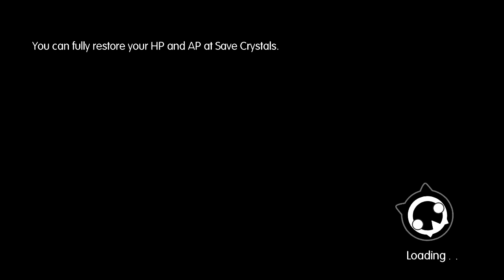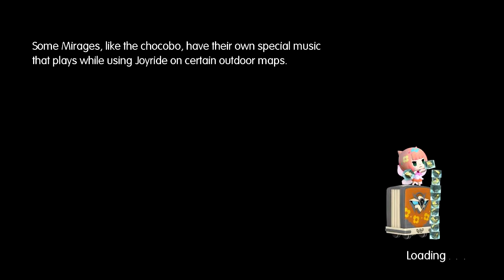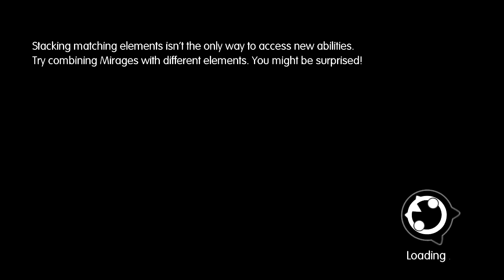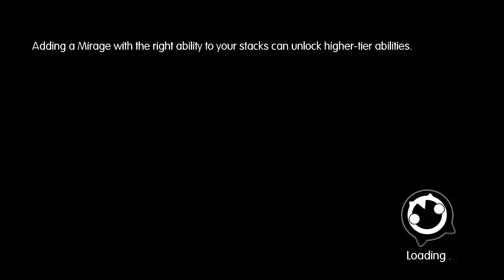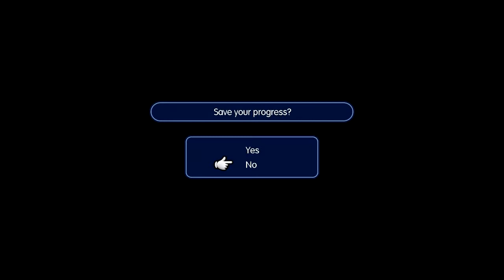World Of Final Fantasy PC Playthrough Part 19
the crazed sandworms were a nice touch, also edgar!! he's JUST AS SLEAZY AS HE WAS IN FFVI!! GREAT!!!